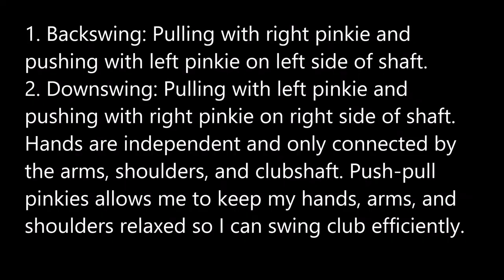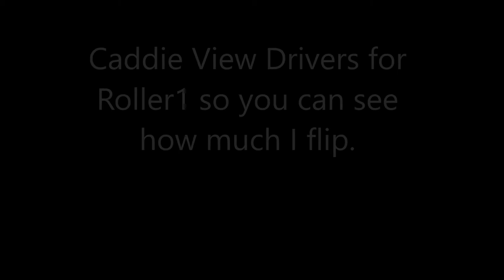Rock Trying to keep right side stretched through impact and push pull pinkies 2016 07 16